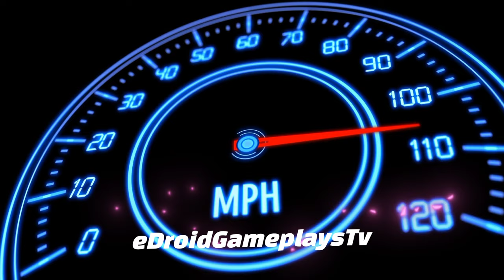Mahindra Bolero 4x4 Gaming Experience | Best Car Gadi Wala Game 3D #24 Realistic Car Game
Hello! Guys, 🙋‍♂️ what's up? In this video, I am playing the Indian Cars Simulator 3d (Mahindra Bolero 4x4 Gaming Experience | Best Car Gadi Wala Game 3D #24 Realistic Car Game) Car Driving game. Indian Cars Simulator 3d is a game that simulates an interior camera view of a car. This game is very interesting and also gives you a real feel of driving a car. I really like this game and I want you to play and feel it. I just love this game(Indian Cars Simulator 3D), the 3d graphics and the camera view are just awesome. So what are you waiting for? Just download the game and feel the real driving experience. But STOP! First Watch Video Till The End 😜, I hope you will like it.

fs22 farming simulator 22 grid legends Indian cars simulator Mahindra Bolero Car gameplay Indian cars simulator Mahindra Bolero gadi wala game Car Indian car simulator Mahindra Bolero kar game gadi game Mahindra Bolero